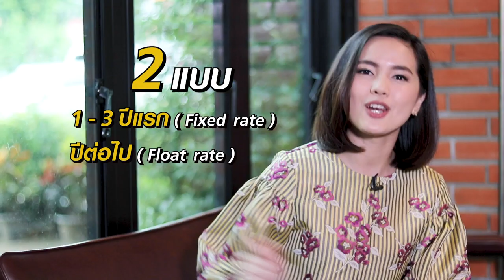ศิรัถยา พารวย EP. 93 - ขอสินเชื่อบ้าน ที่ไหนดี?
ติดตามใน "เป๋าตุง" ทุก วันจันทร์-พฤหัสบดี เวลา 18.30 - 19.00 น. ทางทรูโฟร์ยู ช่อง 24
ดูแล้ว ‘กระเป๋า จะตุง ขึ้น’ [รวยขึ้น หรือ จนน้อยลง]

- ขอสินเชื่อบ้าน ที่ไหนดี?
พิธีกร: เฟิร์น (ศิรัถยา อิศรภักดี)